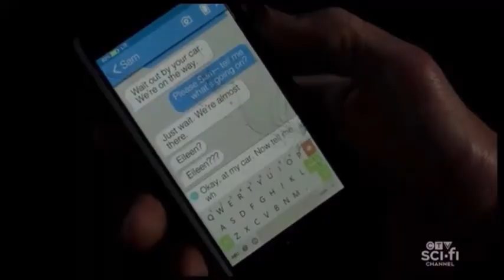SUPERNATURAL: El resumen de la SERIE COMPLETA en un sólo video!!!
Resumen de todas las temporadas de Supernatural en un sólo video.